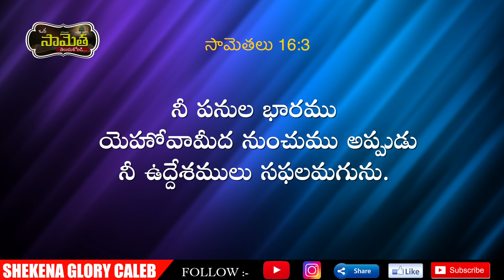ఒక సామెత తెలుసుకోండి! | Commentary on Proverbs | Ways God Heals a Broken Heart | Shekena Glory Caleb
ఒక సామెత తెలుసుకోండి. Each day is a new opportunity to grow closer to God. Sis Shekena Glory's Powerful Short Message can be seen in this video. Watch and be blessed!